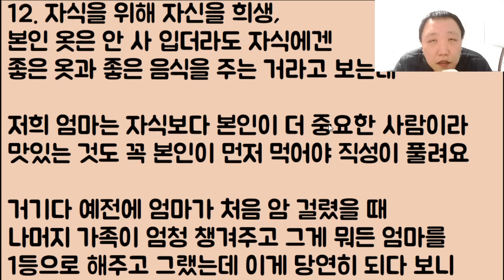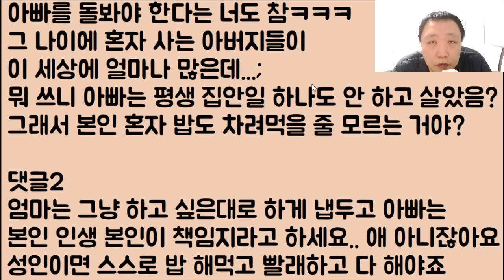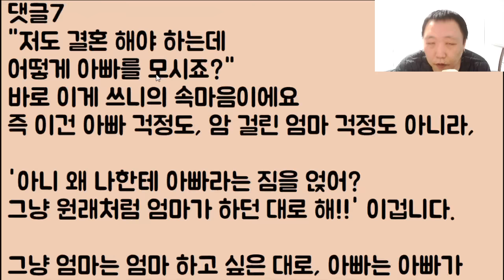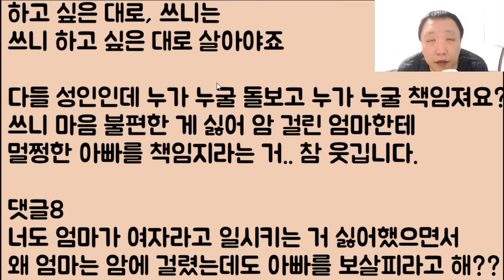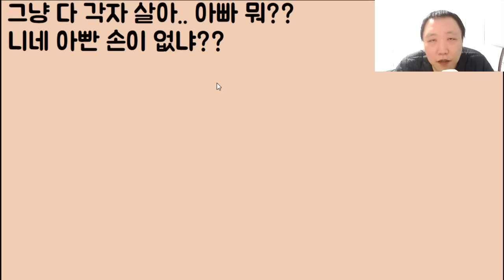[헐?ㅋㅋㅋ] 이번에 암이 재발한 엄마가 본인 혼자만 살겠다며 아빠를 배신.. 이혼을 하겠대요ㅠ 아니 그럼 불쌍한 우리 아빠 밥은 누가 하죠?